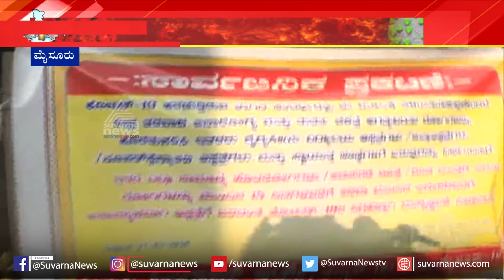Home Quarantine For All Jubilant Factory Employees in Nanjanagudu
The Ministry of Health and Family Welfare on Thursday said that there was a reduction in the rate of increment of novel coronavirus cases in India. The reduction has been noticed during the lockdown which was implemented in the country on Wednesday.